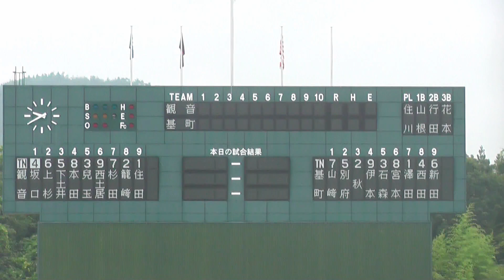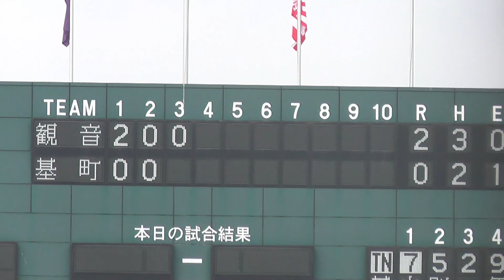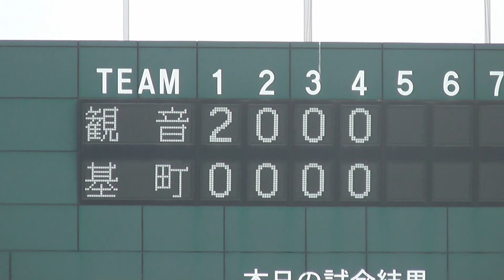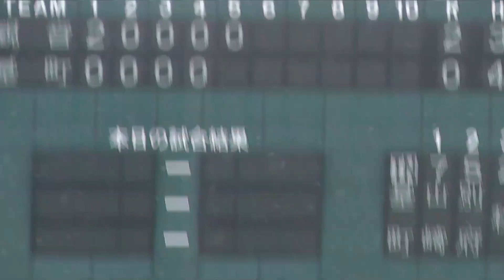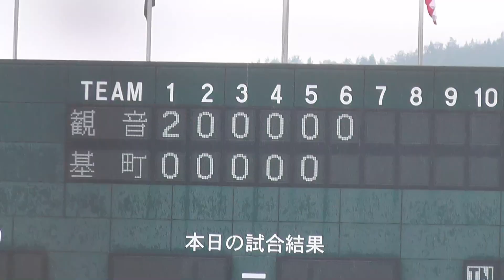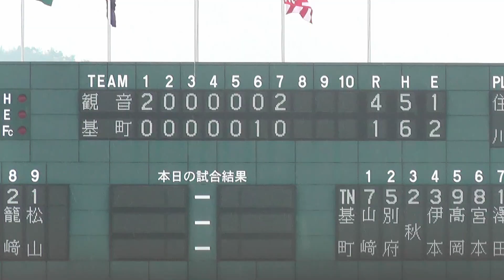190718 Motomachi vs Kanon ダイジェスト